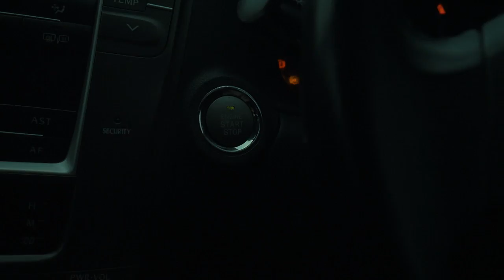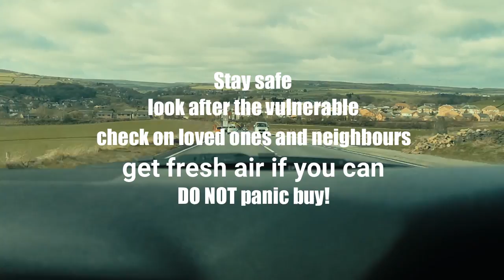Panic buying 17/3/20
The first of my daily vlogs, please stop panic buying!